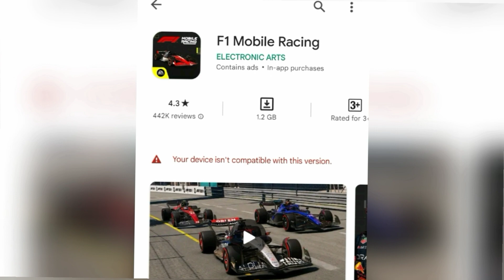top 10 high graphics car racing game for Android